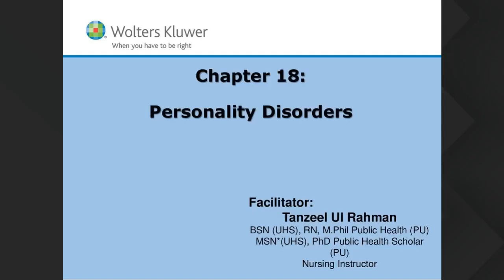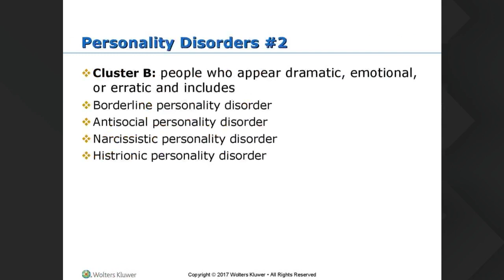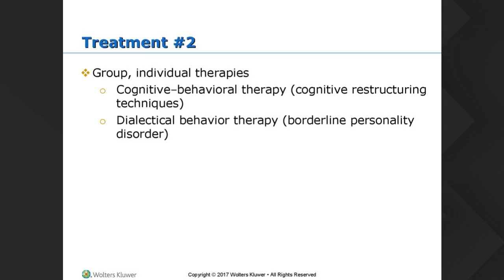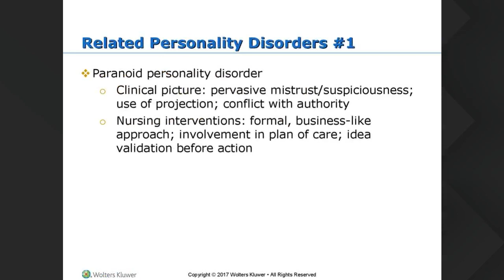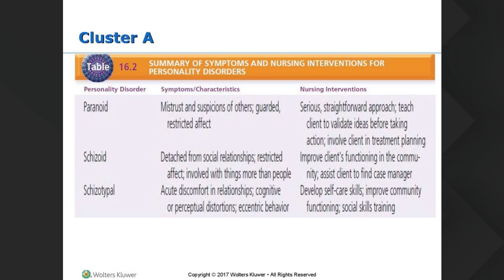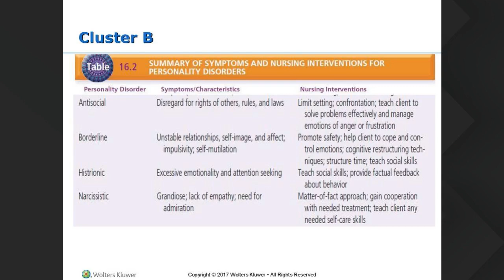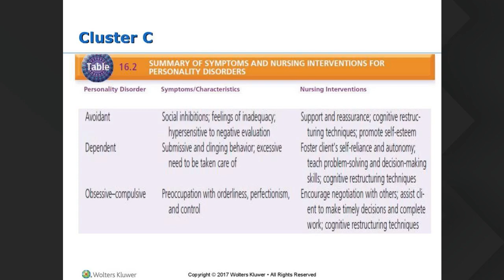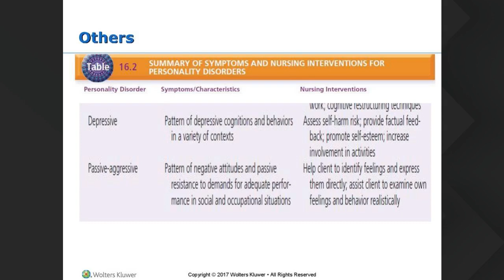RN 2nd Year 19th Jan 5pm